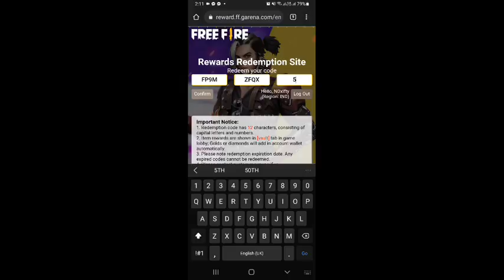FREE FIRE REDEEM CODE TODAY | 23 DECEMBER REDEEM CODE FREE FIRE | FF REDEEM CODE TODAY 23 DECEMBER